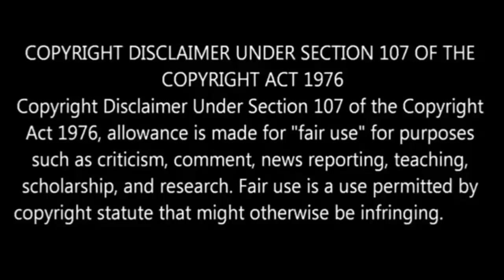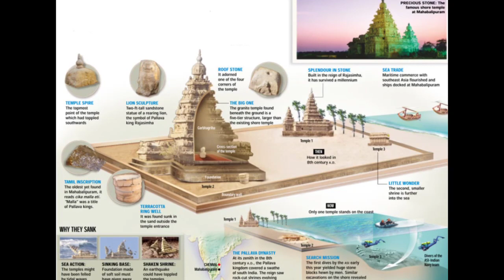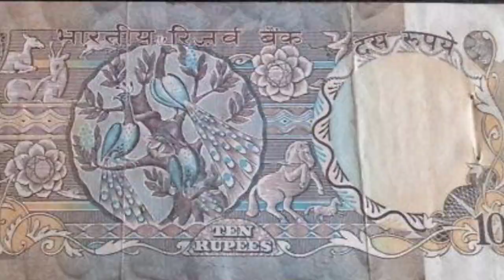Mysteries of Mahalabalipuram | கடவுள் இந்திரர் அளித்த சாபம் | சிலை இல்ல கோயில் | விஷ்ணுவின் நகரம்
in this video we are going to see about mysteries of mahabalipuram.
how they built mahabalipuram and some of questions around  the lost temple of mahabalipuram,the secret Shiva temple,
the Arjuna penance and ganga descent monuments.